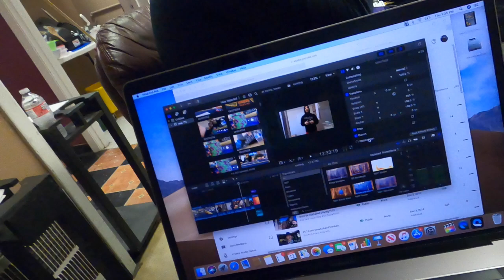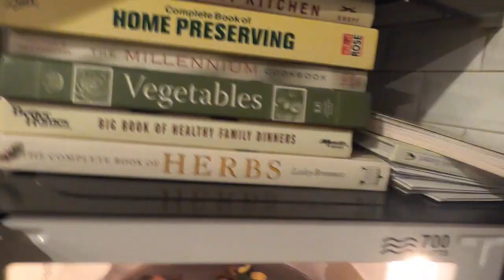Playing Small Suited Connectors In Pot Limit Omaha!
Fire PLO Poker Vlog #42 Kale